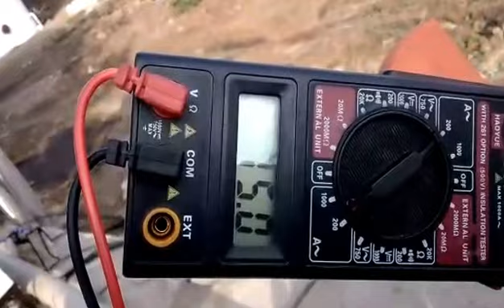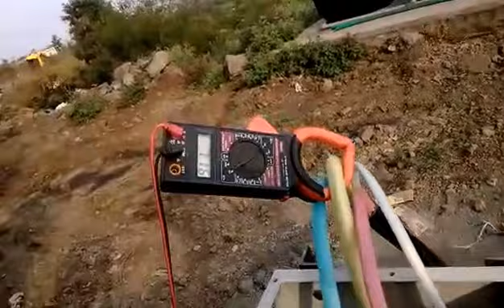100 Kw Biogas Generator Installed at Bhagyalakshmi / Goverdhan Dairy Farm at Pune from Cow Dung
PERFECT BIOGAS PLANT & BIOGAS GENERATOR

PERFECT BIO-WASTE AND POWER MANAGEMENT PVT LTD

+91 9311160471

To watch our all uploaded Site Videos please SEARCH for 'perfectgasgenerators.in' in the SEARCH BOX of YOUTUBE